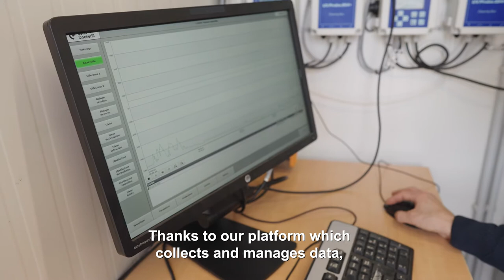John Cockerill - BeFlow (EN)